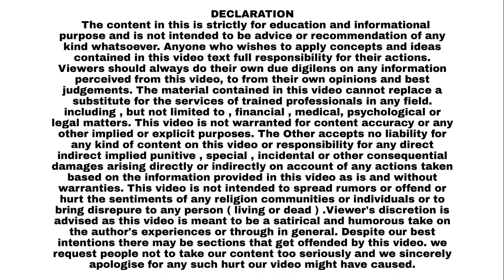Najeeb Mulla ने की कलवा शिवाजी हॉस्पिटल में भर्ती बच्चो से मुलाकात || kalwa Shivaji Hospital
Najeeb Mulla ने की कलवा शिवाजी हॉस्पिटल में भर्ती बच्चो से मुलाकात || kalwa Shivaji Hospital NajeebMulla KalwaHospital ThaneNews @GondviNews

ठाणे: नजीब मुल्ला ने कलवा शिवाजी अस्पताल में भर्ती बच्चों से की मुलाकात

ठाणे: सह्याद्रि स्कूल के 40 बच्चों को खिचड़ी खाने से फूड पॉयजनिंग होने के बाद ठाणे के कलवा छत्रपति शिवाजी महाराज अस्पताल में भर्ती कराया गया था। इस घटना के बाद आज ठाणे के वरिष्ठ नेता नजीब मुल्ला अस्पताल पहुंचे और भर्ती बच्चों से मुलाकात की।

नजीब मुल्ला ने बच्चों की सेहत का हालचाल लिया और उनके परिवारों से बात की। उन्होंने अस्पताल प्रशासन और डॉक्टरों से भी इस मामले पर चर्चा की और बच्चों के इलाज में किसी भी तरह की कमी न होने का निर्देश दिया। मुल्ला ने इस घटना को गंभीरता से लेते हुए कहा कि स्कूलों में दिए जाने वाले पोषाहार की गुणवत्ता पर प्रशासन को सख्त निगरानी रखनी चाहिए, ताकि भविष्य में ऐसी घटनाओं की पुनरावृत्ति न हो।

उन्होंने सरकार से मांग की कि इस घटना की पूरी जांच की जाए और दोषियों पर कड़ी कार्रवाई की जाए। मुल्ला ने आश्वासन दिया कि वे इस मामले को संबंधित अधिकारियों के समक्ष उठाएंगे और पीड़ित परिवारों को न्याय दिलाने का हरसंभव प्रयास करेंगे।

अस्पताल में भर्ती बच्चों का इलाज जारी है, और डॉक्टरों का कहना है कि सभी बच्चे अब खतरे से बाहर हैं।

नजीब मुल्ला का बयान:
"यह घटना बेहद दुर्भाग्यपूर्ण है। बच्चों की सुरक्षा और स्वास्थ्य के साथ कोई समझौता नहीं होना चाहिए। मैं इस मामले को प्रशासन के समक्ष जोर-शोर से उठाऊंगा और सुनिश्चित करूंगा कि दोषियों पर उचित कार्रवाई हो।"

इस मुलाकात के दौरान, नजीब मुल्ला ने बच्चों और उनके परिवारों को हरसंभव मदद का भरोसा दिलाया और उनके शीघ्र स्वस्थ होने की कामना की।

{GONDVI NEWS}

(For Latest / News / videos)

{GONDVI NEWS}